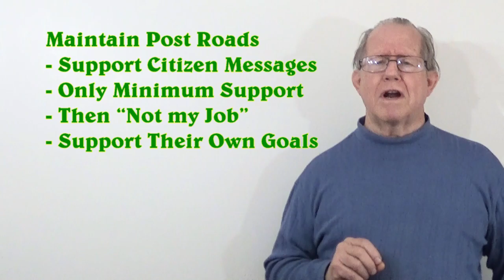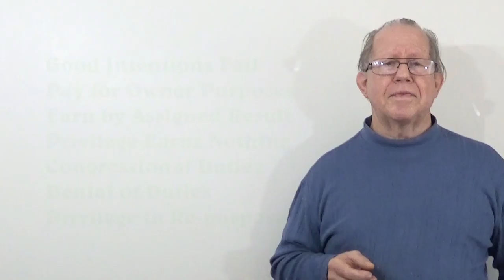Unizor - Power 4 You - Management by Citizens #27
In this lesson, we are addressing citizen management over public
authority.  We have, in accord with privilege-based culture, acceptance that would set privilege on elected leaders so that they lose personal potency unless they compete with other leaders.

This is a culture of stagnation.

But we own the Nation and its Government.  The subject is how we can step in to assure that our government actually serves us as the only party in interest.

The conclusion is that we have opportunity to apply our citizen-authorities through an expansion of the existing grand jury system
to accomplish effective management over our otherwise privileged leaders.